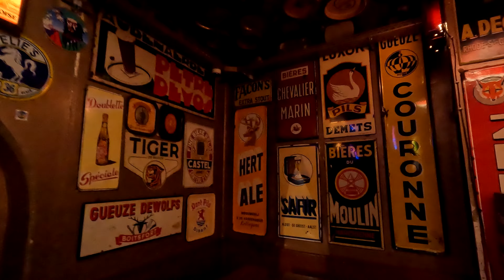Bruxelles / Brussel (Belgium) Manneken Pis Jeanneke Pis Zinneke Pis e Christmas Light Show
Souq, Grand Place, Delirium Café, Galeries Royales St Hubert